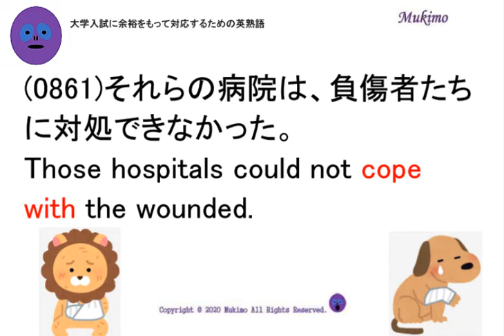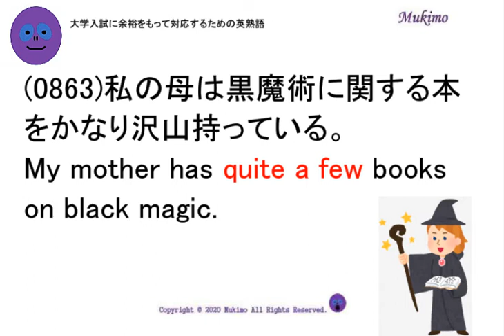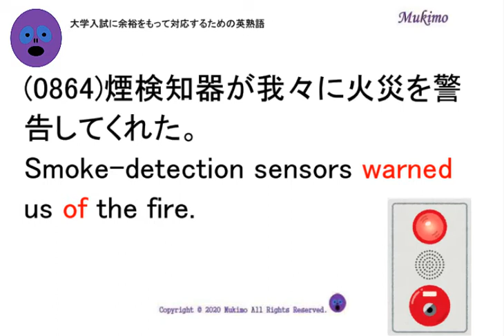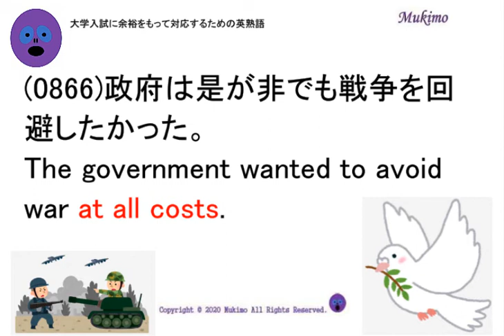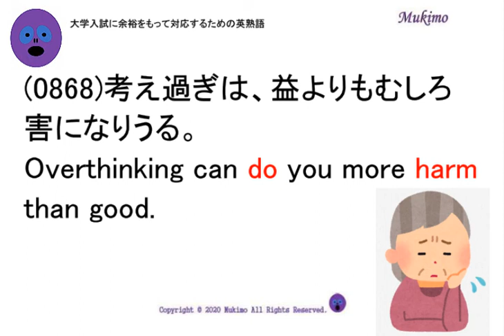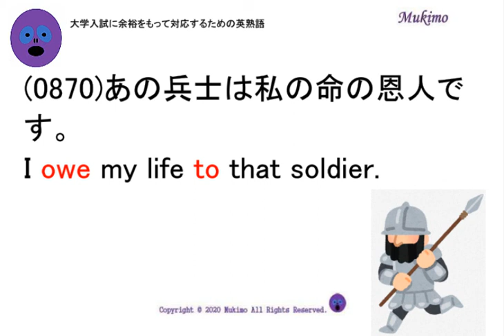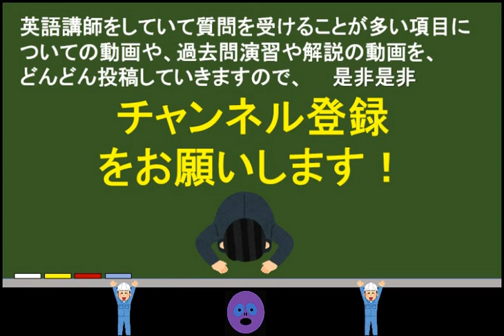穴埋め式 英語 大学入試 必須 熟語 【0861～0870】 【日本語訳音読・英語例文音読あり】 入試で差がつく熟語を練習問題で習得！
(0861)それらの病院は、負傷者たちに対処できなかった。
Those hospitals could not ( c    ) (      ) the wounded.

(0862)卑怯者はよく「私は冗談のつもりでそう言った」という台詞を言い訳に使う。
Cowards often use the sentence “I meant that ( b    ) ( w    ) (      ) a joke” as an excuse.

(0863)私の母は黒魔術に関する本をかなり沢山持っている。
My mother has ( q    ) (      ) ( f    ) books on black magic.

(0864)煙検知器が我々に火災を警告してくれた。
Smoke-detection sensors ( w    ) us ( o    ) the fire.

(0865)私は喜んで挑戦しましょう。
I'm ( w    ) (      ) give it a shot.

(0866)政府は是が非でも戦争を回避したかった。
The government wanted to avoid war (      ) ( a    ) ( c    ).

(0867)ニックは我々に遅刻を詫びた。
Nick ( a    ) (      ) us (      ) arriving late.

(0868)考え過ぎは、益よりもむしろ害になりうる。
Overthinking can ( d    ) you more ( h    ) than good.

(0869) 私の親友の予言が当たった。
My best friend’s prediction has ( c    ) (      ).

(0870)あの兵士は私の命の恩人です。
I ( o    ) my life (      ) that soldier.